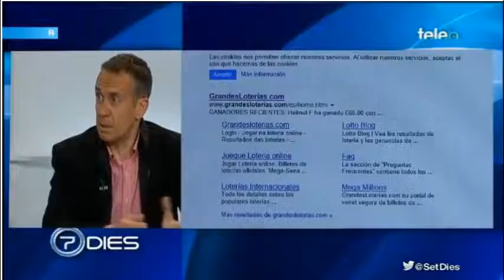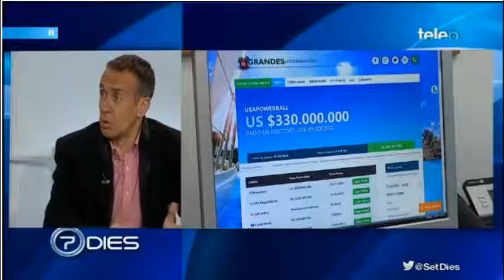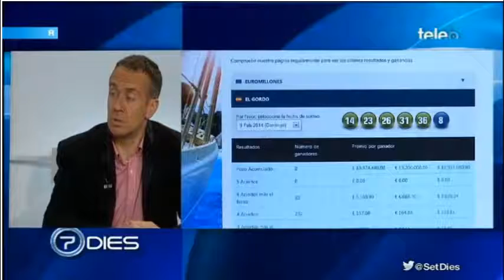GrandesLoterias.com tvbadalona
Avui al Set Dies parlem del nou paquet d'inversions de 18 milions d'euros que permetran arranjar carrers o la nova construcció d'una piscina olímpica amb el nom de Mireia Belmonte. Ho farem amb l'alcalde de Badalona, Xavier Garcia Albiol, que visita el programa. També ens aproparem a una empresa TIC local, BG Media, que participa del projecte Grandes Loterías, un portal web a través del qual es poden comprar loteries d'arreu del món.